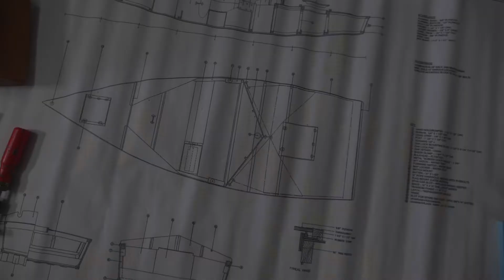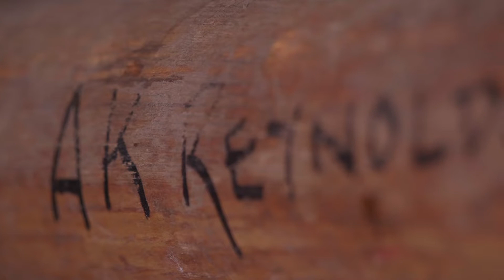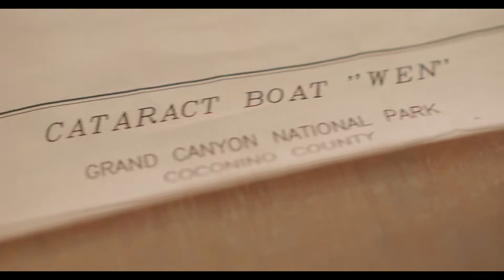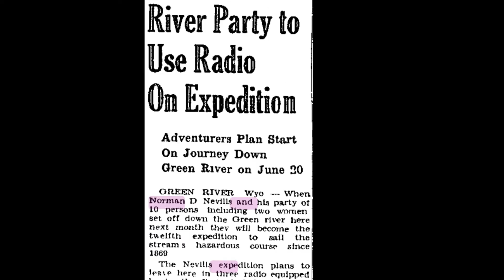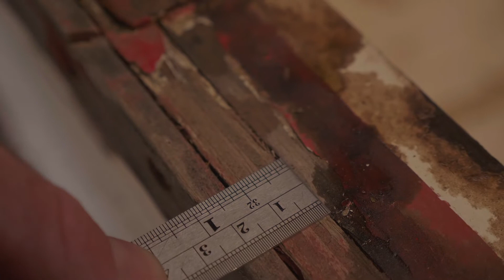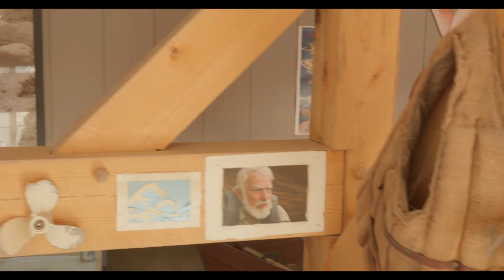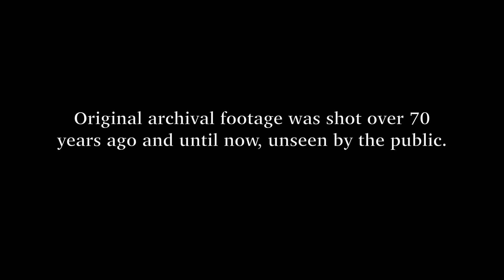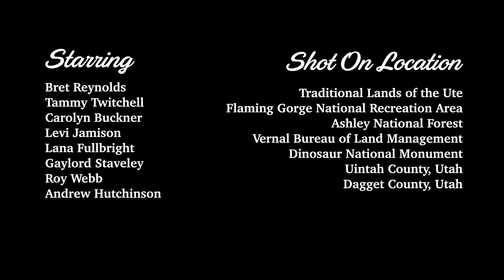Face Your Danger - by Rig to Flip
Before inflatable rafts, before the Grand Canyon dories, and before Flaming Gorge Dam, was the Cataract Boat. "Face Your Danger" uncovers a family's story of old wooden boats and the canyons they once explored.

A film about family, Cataract boats & lost canyons of the Green River.

Many people know about whitewater dories popularized in Colorado River culture by figures like Martin Litton & Kevin Fedarko. Comparatively, little appreciation has been paid by the boating community to the Cataract Boat. An original design by Norm Nevills, that for a time was both revolutionary and evolutionary - inspiring adventurous people like A.K. Reynolds to build exact copies of his own & run them down canyons now submerged under Flaming Gorge reservoir.

These boats, important family heirlooms, were accompanied by a considerable amount of never seen before film. Much of it, shot in 1950, shows these exact boats navigating features like Ashley Falls, Hell's Half Mile, Red Creek Rapid and miles of the Green long before Flaming Gorge Dam was built.

The film makers would like to acknowledge the support of Uintah County Heritage Museum, Utah Humanities, Uintah County Library, Fisher Brewing Company, Visit Dinosaurland, and American Rivers